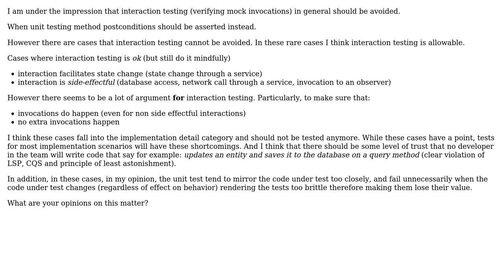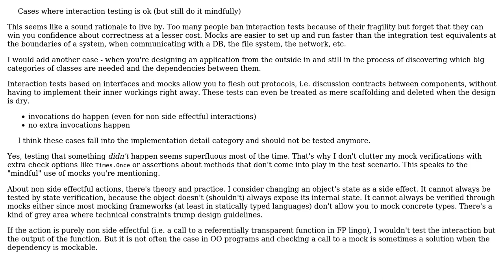When is interaction testing (invocation verification) while unit testing considered excessive?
Software Engineering: When is interaction testing (invocation verification) while unit testing considered excessive?

With thanks & praise to God, and with thanks to the many people who have made this project possible! You are responsible for your own actions.